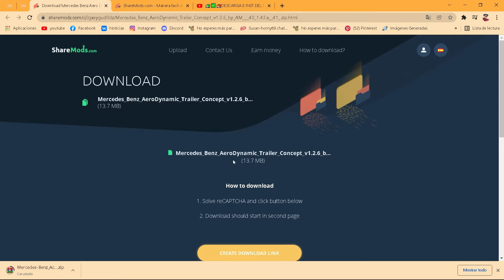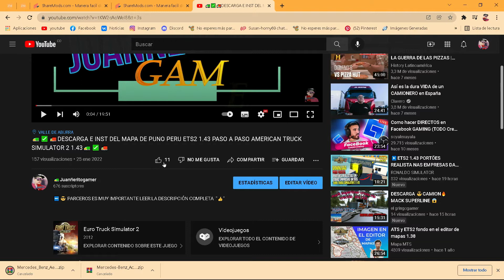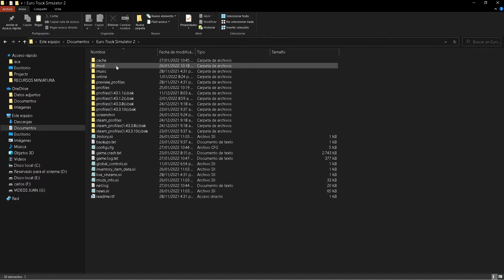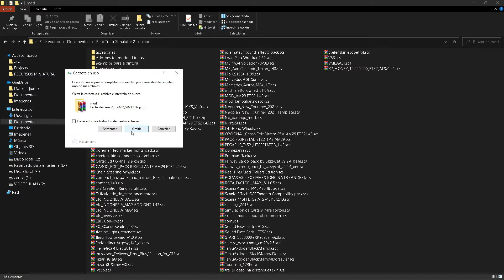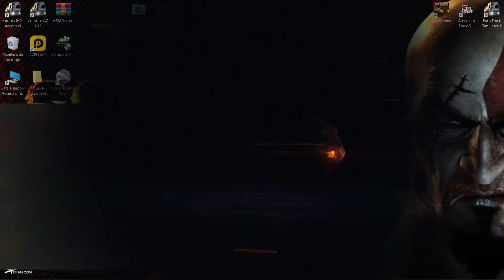🚛✅🚚DESCARGA MERCEDEZ BENZ ACTROS ETS2 1.43 MOD TUTORIAL INTS EURO TRUCK SIMULATOR 1.43 🚛✅🚚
⏭😎 PARCEROS ES MUY IMPORTANTE LEER LA DESCRIPCIÓN COMPLETA  "👍"

💥 ((🔔)) Suscríbete Si te gustó el vídeo, Y sabes no olvides de compartir con tus amigo familiares los  videos, Activar la campanita de notificaciones y regalarme tu  like para mas contenido como este"👍" ((🔔)) 💥

🤔 CUALQUIER DUDA PUEDES HACÉRMELO SABER EN LA CAJA DE COMENTARIOS Y CON GUSTO LO RESOLVERÉ LO MAS PRONTO POSIBLE 😎

PARCEROS BIENVENIDOS AUN VIDEO MAS PARA EL CANAL
EN ESTA OCASIÓN LES TRAIGO ESTE  MERCEDEZ BENZ ACTROS PARA EL EURO TRUCK SIMULADOR 1.43 EN EL MAPA DE PUNO PERU 1.43 TRANSPORTANDO 21 TONELADAS DE GUISANTE

LAS BUENA PARA TODOS

LINKS PARA DESCARGAR LOS MODS

💥CREDITOS DEL CAMION :
SCS Software, RTA Team, Kaptan06, Stas556, Fire-Blade, Gerald Hardie, Mishanka, Kriechbaum, Oscar, Sogard3, galimim

💥CREDITOS DEL REMOLQUE O TRAILER :AmirMahdavi

💥CREDITOS DEL MAPA : Chofercito Carretero GamePlays

OTROS MODS

~ este video fue creado por JUANÑERITOGAMER
LA COPIA DE ESTE VIDEO
SERA DENUNCIODA. TODOS LOS DERECHOS RECERVADOS.